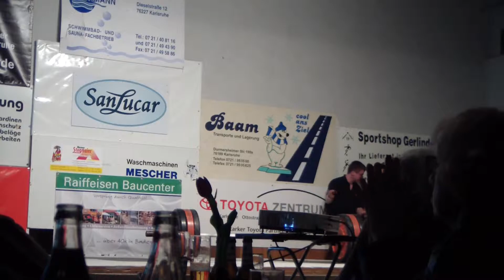Mario Taubert KSV Durlach gegen AC Mutterstadt Gewichtheben Bundesliga 2014 01 25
Gewicht/Bodyweight: 75,4kg
Reißen/Snatch: -115kg 115kg 120kg
Stoßen/Clean and Jerk: 145kg 150kg 155kg

역도 경기는 다음 두 종목으로 구분됨 ยกน้ำหนัก ຍົກ້ໍາຫນັກ ağır ağır atletika aixecament aixecament de peses angkat angkat besi atletika berat besi ciężarów codi codi pwysau de dizanje dizanje tegova gewichtheben Gewichtheben gewichtheffen gewichtheffing gewigoptel halter haltere halterofilismo haltérophilie irfigħ piż kuondoa uzito levantamento levantamento de pesos levantamiento levantamiento de pesas leve pwa meácháin painonnosto pesas peses peshëngritje pesistica pesos pezlevo pisua altxatzeko podnoszenie podnoszenie ciężarów pondus sublatione pwysau súlyemelés sunkioji sunkioji atletika svarcelšana tạ tegova tõstmine tyazhelaya atletika tyngdlyftning uteži vægtløftning vektløfting vzpieranie vzpírání weightlifting weytlipting Þyngd Lyfting رفع الاثقال ویٹ لفٹنگ وزنه برداری הרמת משקולות ווייטליפטינג άρση άρση βαρών βαρών атлетика атлетыка важка важка атлетика вдигане вдигане на тежести дизање дизање тегова кревање на тегова тежести Тяжелая тяжелая атлетика цяжкая цяжкая атлетыка ծանրամարտը წონა მოხსნას भारोत्तोलन વેઇટ
వెయిట్ లిఫ్టింగ్ ತೂಕ ಎತ್ತುವ ಪಂದ್ಯ பளுதூக்குவார்கள் ভারোত্তলন 举重 舉重 重量挙げ